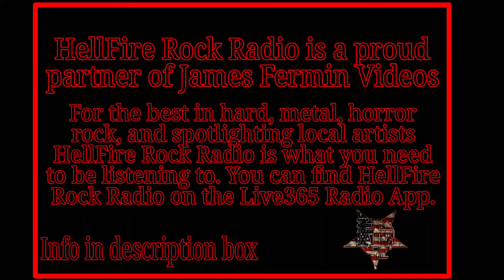USRA Modifieds #12, Heats 1-4, 81 Speedway, 06/27/20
June 27, 2020. Park City, Kansas.

P 01: 22N Kevin Newell
P 02: 7 Treyton Gann
P 03: 69 Cecil Dymond
P 04: 2w Richard Wilson
P 05: 5* Jason McGehee
P 06: 21B Bryce Schniepp
P 07: G3 Brendon Gemmill
P 08: 7J Jerry Eveland
Heat Two Lineup
P 01: 86 Brian Franz
P 02: 34 Rickey Bonham
P 03: 87 Darrron Fuqua
P 04: 38 Scott Brown
P 05: 93 Brandon Massey
P 06: 429 Shelby Stucky
P 07: 747 Colton Eck
P 08: A2 Randy Wilson
Heat Three Lineup
P 01: 191 Jason Roe
P 02: 2G Brandon Givens
P 03: 70 Michael Wickham
P 04: 2K Kendall Kemp
P 05: 11Jr Randel Schiffelbein Jr.
P 06: 54 Jim Roney
P 07: 78B Blake Moler
P 08: 65 Tyler Davis
P 09: 75 Tad Davis
Heat Four Lineup
P 01: 01x Beau Davis
P 02: 44 Braden Stoner
P 03: 99T TJ Tolan
P 04: M5 Harley Peery
P 05: 32 Jeff Richey
P 06: 21c Cody Schniepp
P 07: 87 Kenny Sweet
P 08: 35 Tanner Nicks

Camera
Canon XA-30